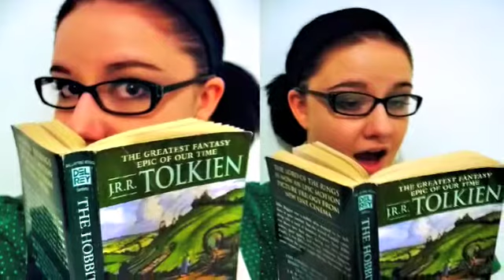Abi Heartless- "Love is a Losing Game" (Amy Winehouse cover) PICTURE MONTAGE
to download my entire album FOR FREE!